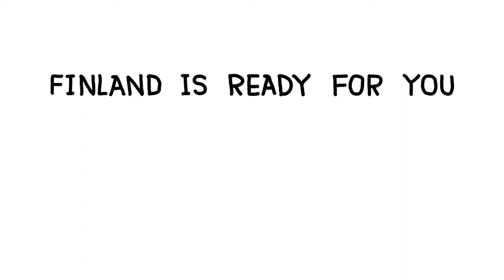Finland is ready for you - English subtitles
Video by Visit Finland